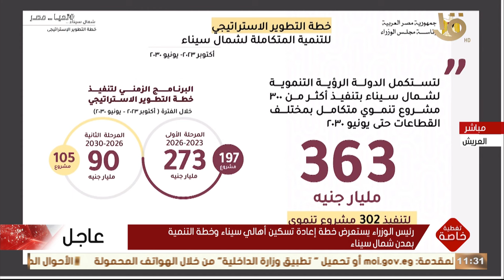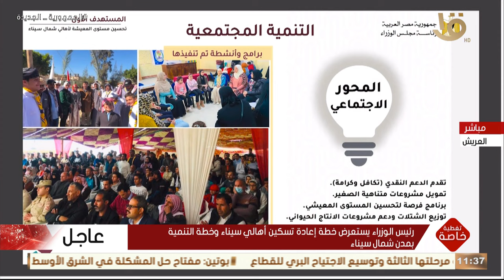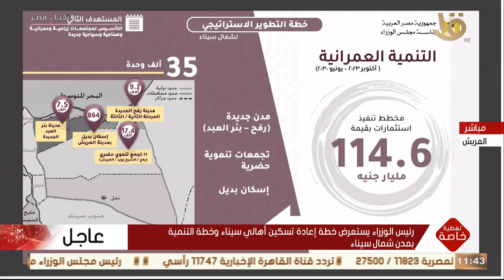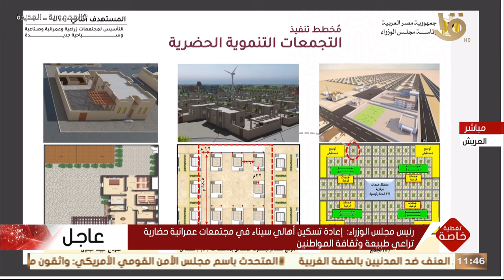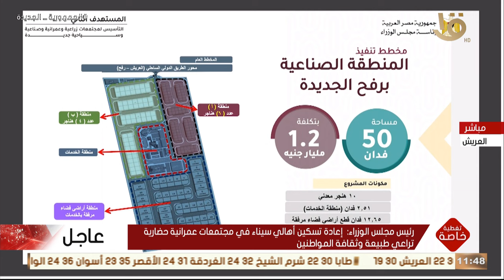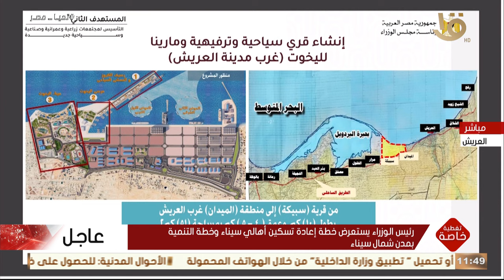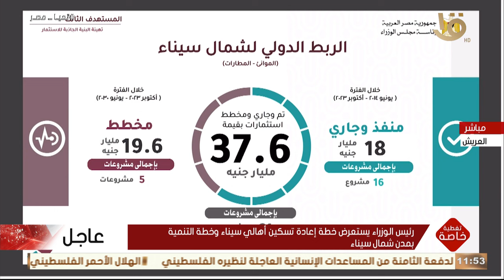تغطية خاصة | رئيس الوزراء يستعرض خطة إعادة تسكين أهالي سيناء وخطة التنمية بمدن شمال سيناء